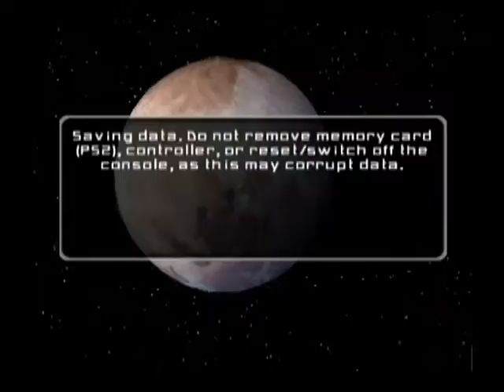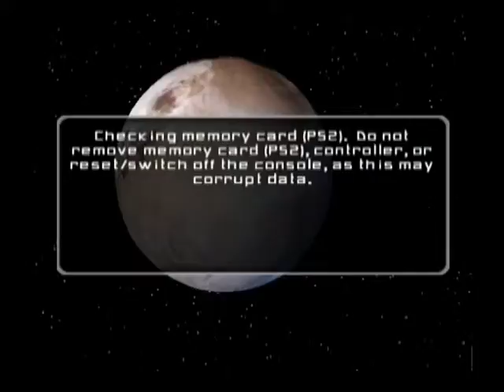Space Battle IX || Star Wars Battlefront 2 || Part 18